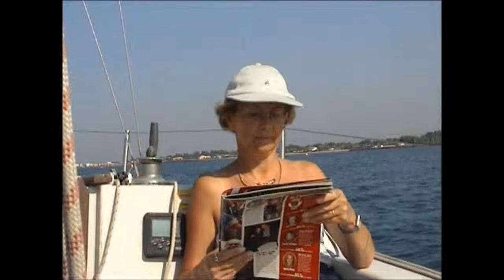Marie-Agnès et Gilles en Voilier au Grau d'Agde - 2003